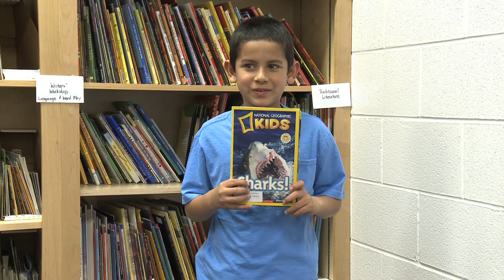Student Book Talk-Sharks